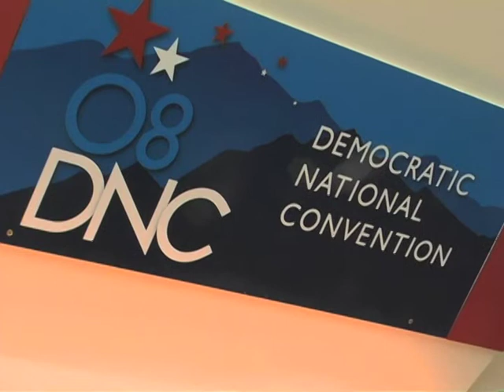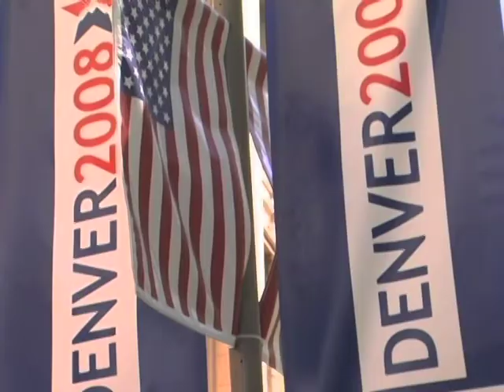Democratic National Convention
Jeb Berrier hosts the 45th DNC in Denver, Colorado. Produced by Justin Weihs, Chris Hanson, and Jeb Berrier, and Edited by Justin Weihs. Emmy Winner!